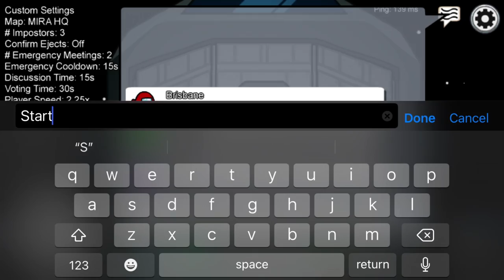My first ever YouTube video(Among us)